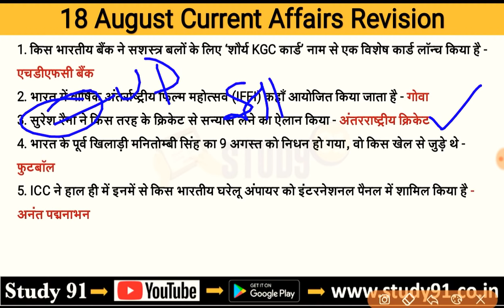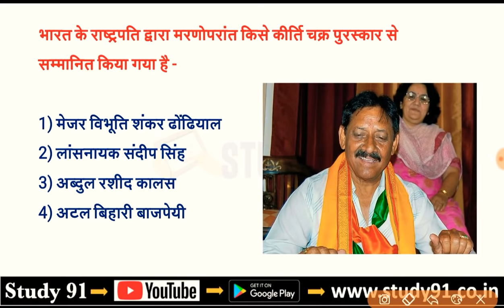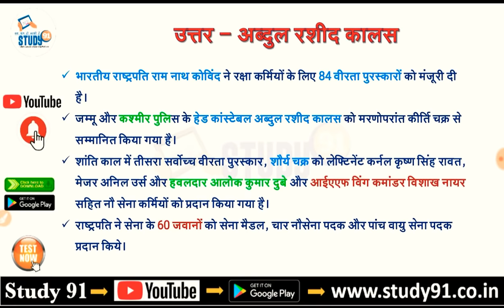Daily Current Affairs : 19 August 2020 Current Affairs in Hindi with Test & PDF, Study91 Current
affairs in hindi objective question answer, current affairs in hindi meaning, current affairs in hindi question answer 2020,

Rate & Review.

📲 Join Us -
📢 Telegram for Free Study Material -